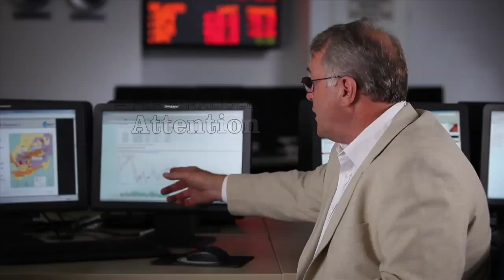10 Reasons Why the Faculty of Health Sciences & Medicine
Discover the top 10 Reasons why you should study at Bond University's Faculty of Health Sciences & Medicine.